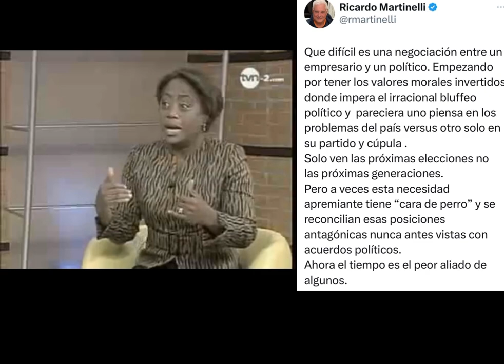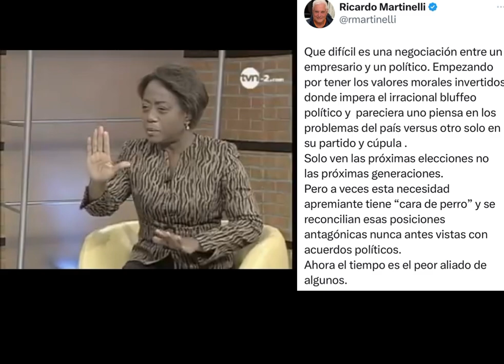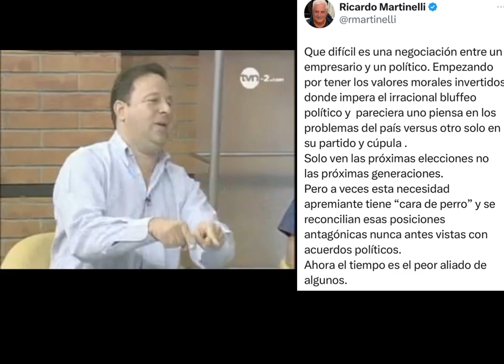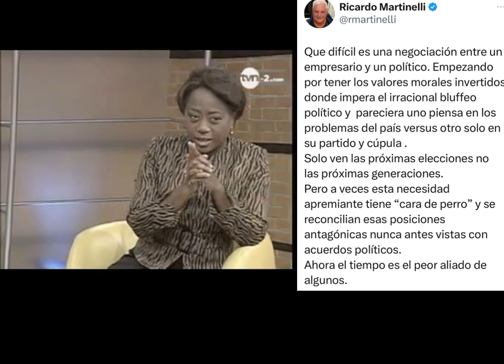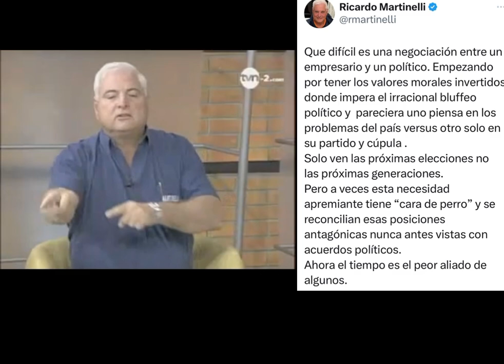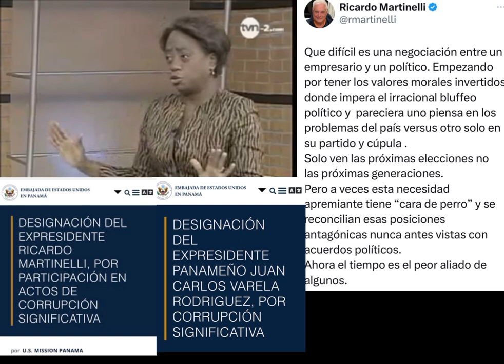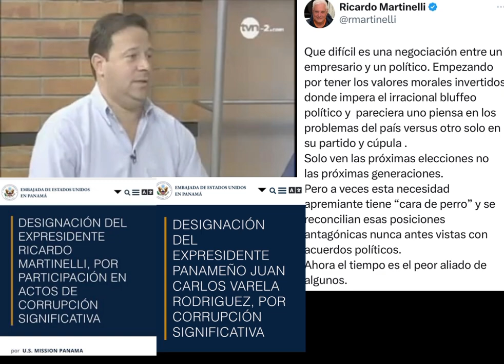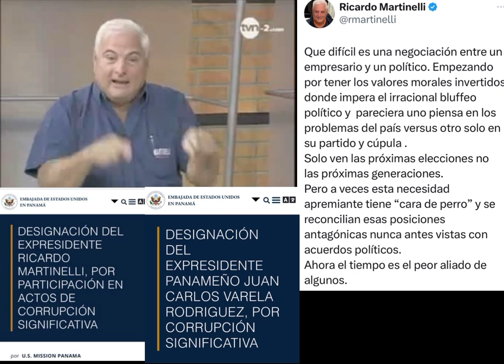Hoy Martinelli subió a las 10:04 un post hablando de negociaciones entre un político y un empresario